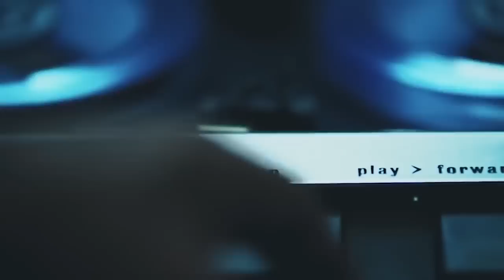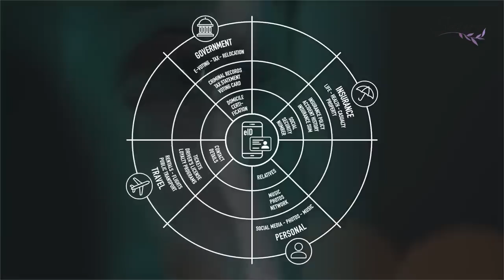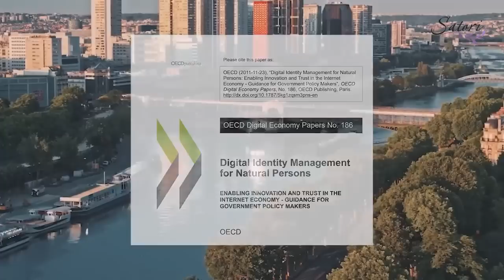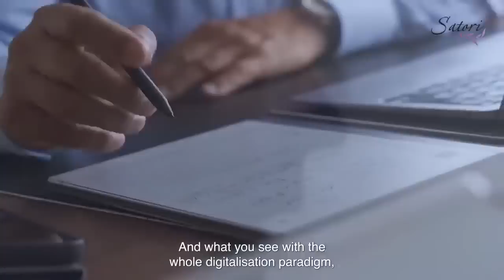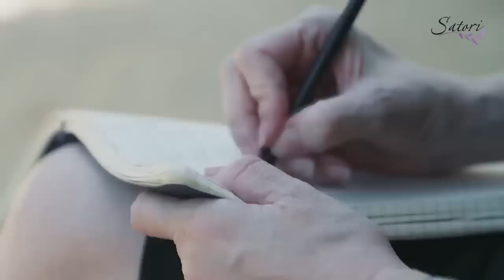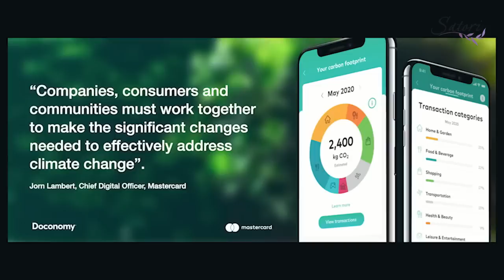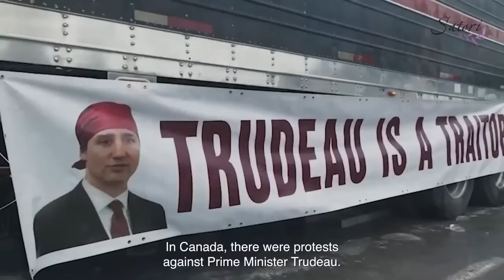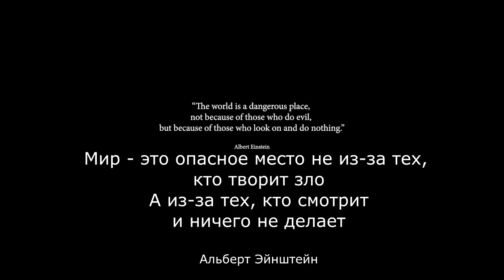Документальный фильм "Государство контроля" (2022)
"Государство контроля", общество контроля все больше становится реальностью.

Какова цена удобства?

CBDC (цифровая валюта Центрального банка) и цифровой паспорт могут сделать нашу жизнь проще и эффективнее. Но новое международное законодательство показывает, что цель этих возможностей имеет далеко идущие последствия для нашей конфиденциальности.

В этом документальном фильме международные эксперты, такие как Эдвард Сноуден, Арно Уэлленс, Кэтрин Остин Фиттс, выражают свои серьезные опасения и критические замечания. В нем собран целый ряд фактов и мнений, создающих шокирующую картину о будущем человечества. Кристально чистое повествование, которое нельзя игнорировать.

В ролях

Джеймс Корбетт
Бас Филиппини
Кен ван Иерлант
Лекс Хугдуин
Кристиан Терез
Бретт Скотт
Таймен Висман
Кэтрин Остин Фиттс
Махир Алкая
Энни Мейчон
Со-Пьер Георг

Режиссер
: Бенджамин Джонас ван ден Бринк

Исполнительный продюсер
Макс фон Крейфельт

Исследование: Хосе Босман, Бенджамин Йонас ван ден Бринк

Автор сценария: Эндрю Пайпер
Камера: Мартен Лангело, Брэм ван Шпенген, Юул Тилен
Звукозапись: Линне Бек
Ассистент оператора: Будевейн Недерлоф
Ассистент по обсадной колонне: Шохре Фештали, Кэти Шене
Анимация, дизайн названия: Тийс Диксхорн
Звуковое оформление, сведение аудио: Филип Клис, Эдди Стинекен
Оценка: Элдерт Сиймонс
Переводчик: Эдвард Милхейзен
Веб-дизайн: Мартин Баарс
Веб-разработка: Мартин Кедут
Маркетинг: Анджела Вегхорст